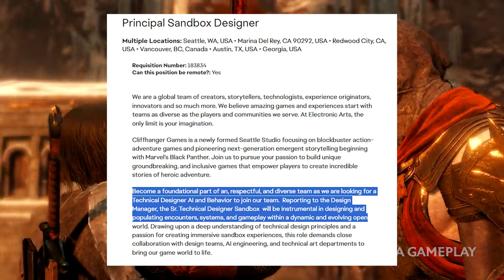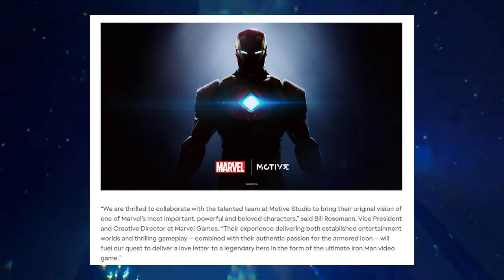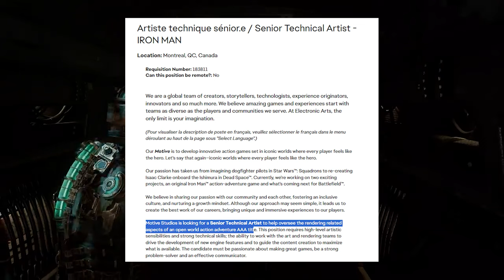NEW AWESOME LEAKS! Iron Man Game Info and Black Panther Game Info Just Dropped!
New Iron Man Game and new Black Panther Game Leaks!!